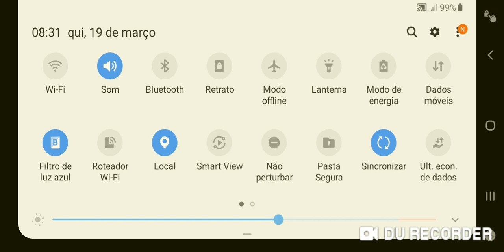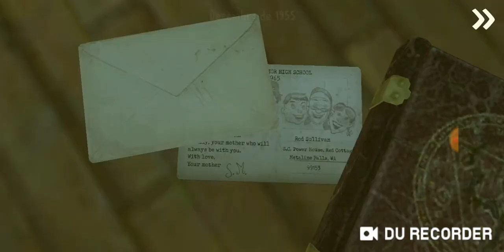ZERANDO ICE SCREAM 3 EM 1 SO VIDEO 😱